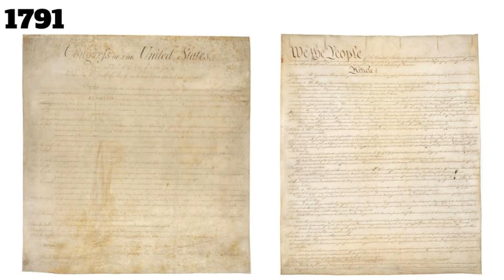December 15 - This Day in History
This video explains historical events that occurred on December 15.